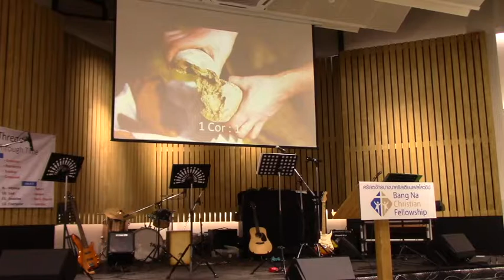22 July 2018 Relationship Part 2